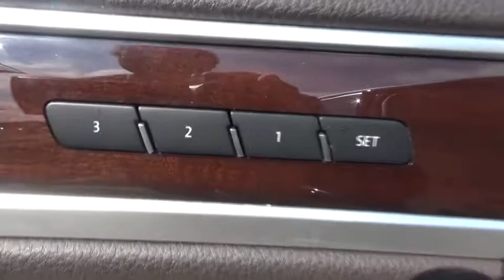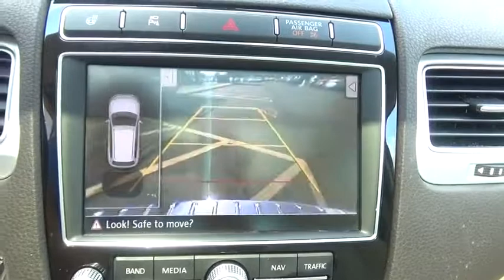2016 Volkswagen Touareg for sale near me | Lia VW of Enfield, Enfield, CT PL06144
U 2016 Volkswagen Touareg for sale near me | Lia VW of Enfield, Enfield, CT.
2016 Volkswagen Touareg  - Stock#: PL06144 - VIN#: WVGEF9BP5GD007432

Volkswagen Certified * and One Owner *. Adaptive Cruise Control, Driver Assistance, Heated Steering Wheel, Lane Departure Warning (Lane Assist), Power moonroof, Radio: RNS 850 Navigation & Infotainment System, and Wheels: 19 Salvador Alloy. Isn't it time to treat yourself to this Volkswagen Touareg VR6 FSI finished in Moonlight Blue Pearl and certified to provide many years of worry free driving? brbrVolkswagen has done it again! They have built some fantastic vehicles and this great-looking 2016 Volkswagen Touareg is no exception! It's a outstanding SUV that we have placed at a tremendous price. It is nicely equipped with features such as Adaptive Cruise Control, Driver Assistance, Heated Steering Wheel, Lane Departure Warning (Lane Assist), One Owner *, Power moonroof, Radio: RNS 850 Navigation & Infotainment System, Volkswagen Certified *, and Wheels: 19 Salvador Alloy. brbrThousands of Cars, Trucks, SUVs, Minivans, certified pre-owned, and that's just the beginning.  The Lia Auto Group has been meeting the automotive needs of our customers for over 30 years.  After the sale, our highly trained service and parts professionals are here to keep your vehicle running in top shape.  Lia would like to thank all of our loyal customers for making us one of the top 100 Auto Groups in the country.   We invite you to visit Lia Volkswagen of Enfield or shop our impressive online inventory to see why our customers keep coming back. Here for you today and tomorrow after the sale, Lia Volkswagen, experience the difference!